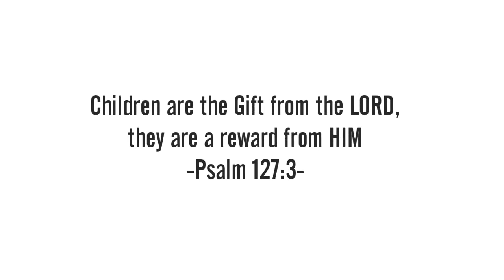St. Anthony Church, Bintulu. -Schaely Danielle Dexter's baptism Day 26 January 2019-